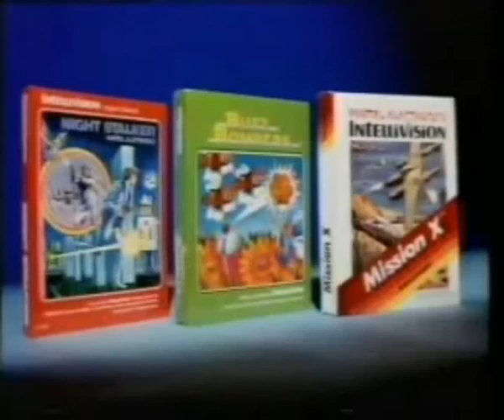Mission X Intellivision Ad - Australia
This is an advertisement for Mission X for the Intellivision which aired in Australia in the early 1980s. The game features a couple of kids in military uniforms playing the game and failing.

Originally posted by d0nkeyshines.